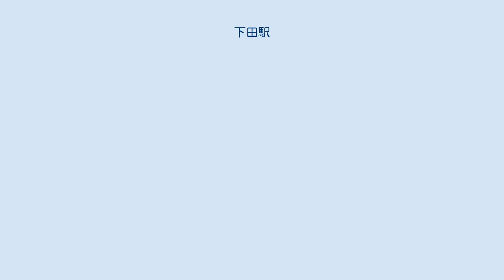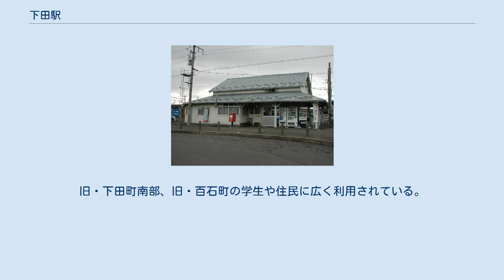下田駅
下田駅（しもだえき）は、青森県上北郡おいらせ町境田にある、青い森鉄道青い森鉄道線の駅である。
 国鉄・JR時代には、特急はつかりが1日1往復停車していた時期もあった。
双方のホームは跨線橋で連絡している。
 三沢駅管理の直営駅。
出札窓口があるが、自動券売機は設置されていない。
東日本旅客鉄道（JR東日本）時代は、出札窓口）があった。
 かつてはKIOSKが出店していたが、利用者減少のため閉店した。
 駅前広場は毎年9月下旬に開催される「おいらせ下田まつり」の会場（おまつり広場）となる。
 国鉄・JR東日本時代は、奈良県香芝市にある和歌山線の下田駅（現・香芝駅）と区別するために乗車券には「（北）下田」と記載されていた。
奈良県の下田駅が改称した際に（北）の表記はなくなったが、青い森鉄道への移管時に復活した。
 ※2番線は待避線であるが、2014年3月時点で定期列車の発着はない。
 2010年度（平成22年度）の1日平均乗車人員は221人であった。
なお、以下に示す数値はいずれもJR時代のものである。
旧・下田町南部、旧・百石町の学生や住民に広く利用されている。
 跨線橋より望んだ駅前。
 （2009年9月20日） 駅前の時計台とおいらせ町民バス。